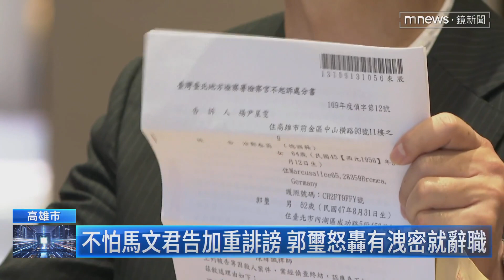不怕馬文君告加重誹謗 郭璽怒轟有洩密就辭職｜鏡新聞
潛艦國造原型艦的計畫，究竟是誰在阻擋？前海軍司令部顧問郭璽，指控國民黨立委馬文君，不只在預算審議處處阻擋，甚至還把機敏資訊洩露給國外，儘管昨日（9/30）馬文君搶先提告郭璽加重誹謗，郭璽今日（10/1）再度反擊，質疑馬文君避重就輕，沒有正面回應爭議，還喊話馬文君假如真的把資料洩露，就趕緊承認並且辭職，對此馬文君不願再多做回應。